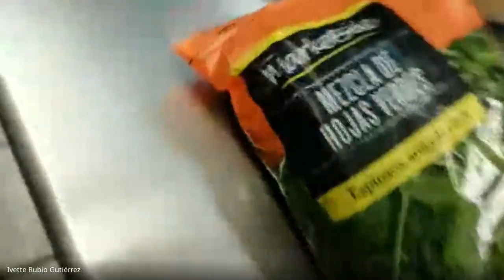Taller práctico ilustrativo sobre la elaboración de hamburguesas Vegetarianas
En este taller conocerás como realizar un clásico de la comida rápida pero con ingredientes diferentes a lo habitual. Todo esto en compañía de la Chef Ivette Rubio y del Chef Diego Mateos